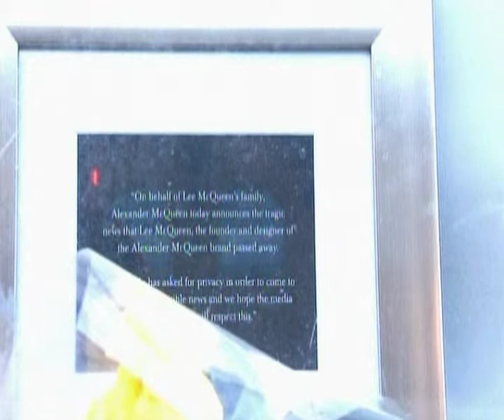Kim Kardashian at a heart disease fundraiser